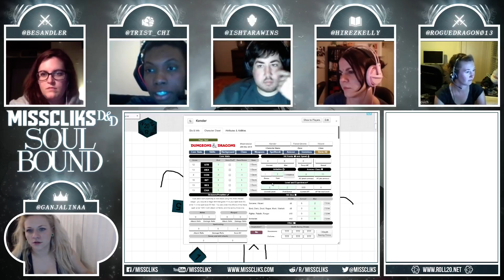Misscliks D&D Soulbound - Episode 4 Part 2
Join the cast again for their mini-series Misscliks D&D Soulbound with your DM Lina!

Misscliks D&D Soulbound - Episode 3 - Watch live role-play Tuesdays at 6pm PT